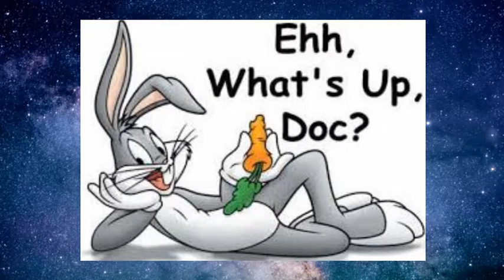PEKENG Master NAPAHIYA sa National TV | George Dillman Fraud | Dellusional FAKE MARTIAL ARTS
Welcome sa aking channel mga ka dakdakan...

Mag suggest ng istorya na gusto mong talakayin sa channel na ito sa pamamagitan ng pag comment sa ibaba.

BULLSHIDO Master NAPAHIYA sa National TV | George Dillman Fraud | Dellusional FAKE MARTIAL ARTS